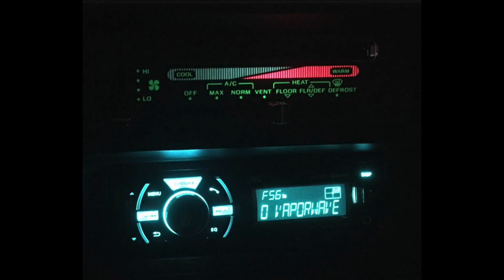[FREE] Lil Uzi Vert Type Beat "Dash"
NOTE:
This beat is free for non-profit use only (non monetization Soundcloud or YouTube). For profit use you have to purchase a lease.